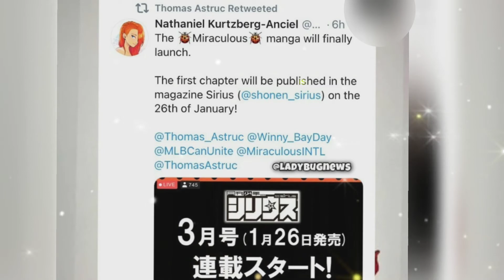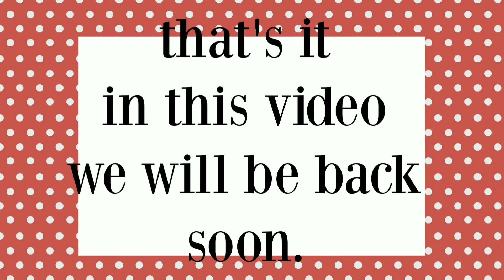Ladybug face revealed +Manga+movie+more|Spoilers|MariFan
Hey Miraculous fans,
Myself Laphizia
As its my new channel and it's my first time of making channel in YouTube so if you find some mistakes or improvement, please find yourself free to comment so that I can learn more .

Bug out 🐞